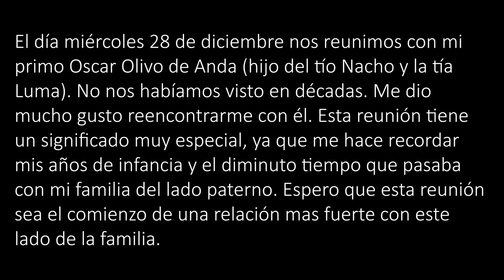Oscar Olivo de Anda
Reunion con mi primo del lado paterno, Oscar Olivo de Anda.
28 de Diciembre, 2022. CDMX.